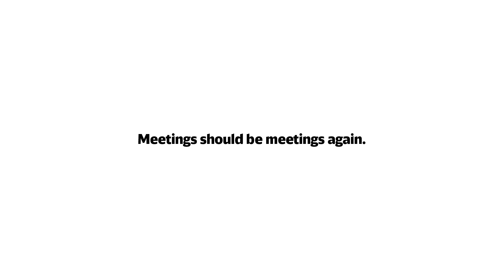Behind The Camera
Client: German Rail
Team: Ogilvy Germany